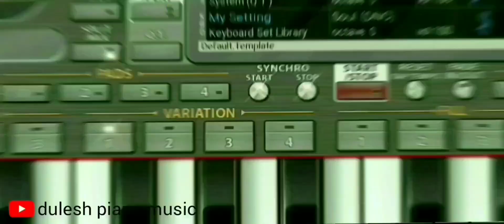Zindagi Ban Gaye Ho Tum | Udit Narayan | Alka Yagnik | Kasoor Aftab Shivdasani | Lisa Ray | org2022.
Zindagi Ban Gaye Ho Tum | Udit Narayan | Alka Yagnik | Kasoor | Aftab Shivdasani | Lisa Ray | org2022 cover.

Thankyou..